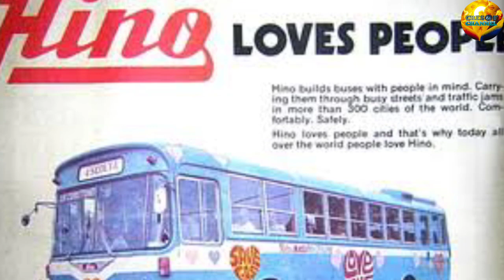BAKIT NGA BA NAGRETIRO NG MAAGA ANG MMTC O KILALA BILANG LOVE BUS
Ang mga videos po na inyong mapapanuod ay pawang batay sa aking mga nalalaman sa pamamagitan ng pagsasaliksik at pagkalap ng mga impormasyon sa abot ng aking makakaya. . Ginawa ko ang mga videos na ito para lamang po sa kaalaman ng lahat.

Sa huli, nais ko pong ibahagi ang mga katagang ito:

"Hindi mo dapat alalahanin ang kabagalan mo basta't hindi ka lang titigil o susuko."

Taus-puso ko pong pinagpapasalamat ang pagbigay ninyo ng panahon mapanuod ang mga videos kong ito. Hindi niyo lang alam gaano ninyo ako natulungan. Isang napakalaking bagay na po para sa akin ang suporta ninyong binibigay. Saan man tayo dalhin ng pangarap na ito, nais ko lang sabihin kayo pong lahat ang nagpapatibay ng pundasyon sa pangarap na ito. Wala po ako kung wala kayo.

Open po ako sa ano mang COLLABORATION.

God bless po sa ating lahat. Mag ingat po kayo palagi.